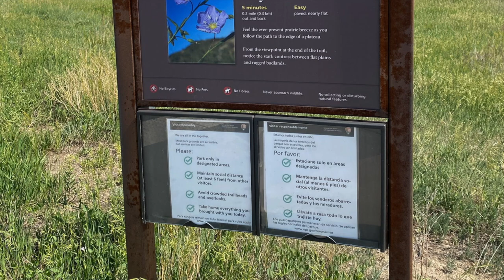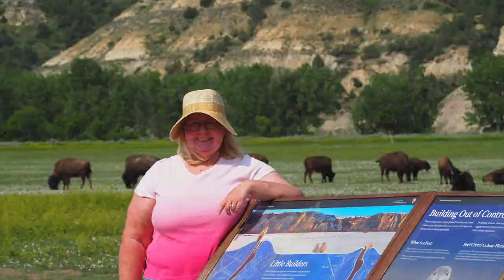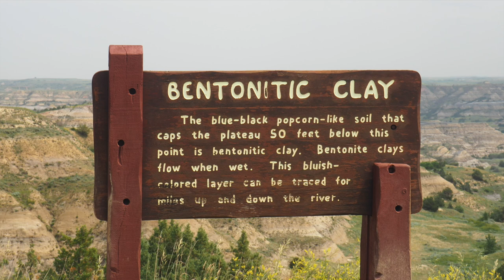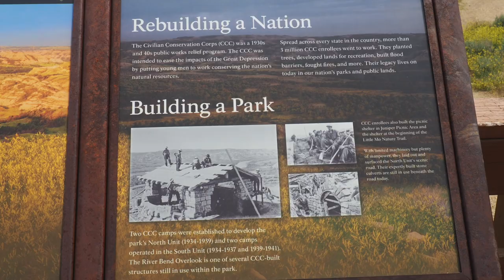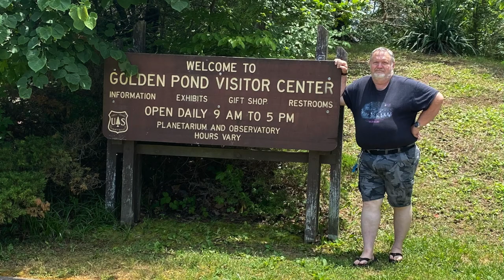2023 Montana Trip (Part 3)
Finally getting around to putting together the videos of our trip to Montana back in June of 2023. Lots of excuses, some better than others.

This video covers 10 - 21  June 2023

Locations:
Downstream CoE Campground
Fort Peck Dam
Nashua, MT

Cottonwood Campground
Theodore Roosevelt National Park
Medora, ND

Fargo Air Museum (Harvest Host)
Fargo, ND

Nordic BrewPub  (Harvest Host)
Monticello, MN

West Overlook CoE Campground
Coralville Reservoir

Indian Creek CoE Campground
Mark Twain Lake, Monroe City, MO

Canal CoE Campground
Lake Barkley, Grand Rivers, KY

Land Between the Lakes